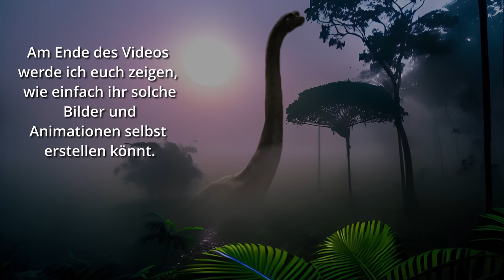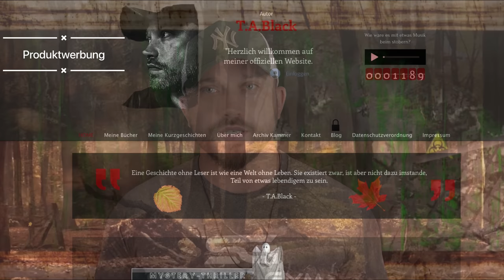Die nie erzählte Geschichte von Anlage B. So schlimm war Hurrikan Clarissa wirklich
Vorweg, diese Geschichte basiert lose auf den Fakten aus folgendem video . Die Bilder in diesem Video wurden mit A.I erstellt und basieren nicht auf realen Personen oder Schauspielern.

Die Geschichte der Isla Sorna VOR und NACH dem Hurrikan Clarissa wurde im Jurassic Universum bisher nur oberflächlich behandelt. Mit diesem Video habe ich das Geschehen, welches zum Untergang der Anklage führte nachgestellt und eine eigene Story zu dem berüchtigten Vorfall zwischen Jurassic Park und The Lost World Jurassic Park inszeniert.

Clarissa war ein pazifischer Hurrikan, der Isla Sorna nach dem InGen-Zwischenfall traf. InGen musste die Insel daraufhin verlassen, das Personal wurde evakuiert und die überlebenden Tiere konnten sich nun frei auf der Insel bewegen. Ein stabiles Ökosystem entstand nun auf Isla Sorna.

Hurrikan Clarissa existiert nur im Film. Im Roman und Trespasser wurde Anlage B wegen InGens Bankrott aufgegeben, doch im Film überlebte InGen den Zusammenbruch von Anlage A, und es wurde eine Erklärung benötigt, warum InGen die Insel dennoch aufgab.

Clarissa wird nur während eines Gesprächs zwischen John Hammond und Ian Malcolm erwähnt. Hammond fasst für Ian die oben genannten Ereignisse zusammen, und fügt hinzu:

"Das Leben findet einen Weg, wie Sie einst so treffend sagten."

Manche Fans haben angemerkt, dass man Sorna auf einem der Computer-Bildschirme sehen kann, als Robert Muldoon sagt, dass der Sturm (Isla Nublar) seinen Kurs nicht gewechselt hat. Auf dieser Aufnahme sieht man einen weiteren Sturm nahe Sorna. Es ist daher möglich, dass beide Anlagen zur gleichen Zeit getroffen wurden.

Allerdings wurden im Original-Skript von Vergessene Welt und dem zugehörigen Spiel ebenfalls die Daten 1995 genannt (im Skript erwähnt Hammond, dass die Insel seit 24 Monaten verlassen ist).

6 Filme Collectors Edition; Jurassic Park, The Lost World, Jurassic Park 3, Jurassic World, Fallen Kingdom, Jurassic World Dominion

Kapitelauswahl:
00:00:00 - Vorwort zum Hurrikan Clarissa aus The Lost World Jurassic Park
00:05:42 - Intro
00:06:08 - Recherche auf alten Jurassic Park Webseiten mit der Way-Back-Machine
00:07:00 - Eure Kommentare und Ideen zu Anlage B aus der Isla Sorna und den Hurrikan Clarissa
00:09:00 -  Das Mmalgam Testing und Verschiedene Schicksale auf der Isla Sorna (Anlage B), vor und nach Hurrikan Clarissa